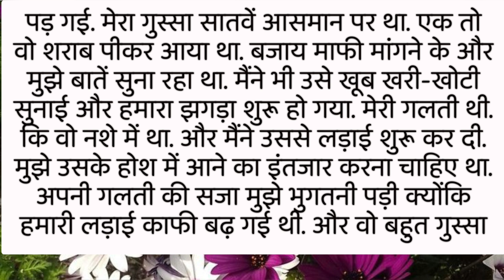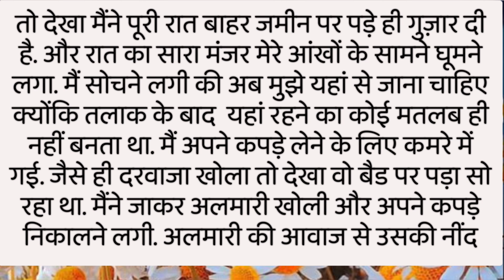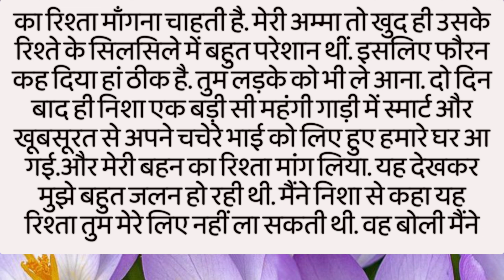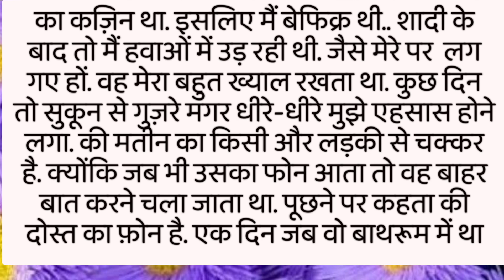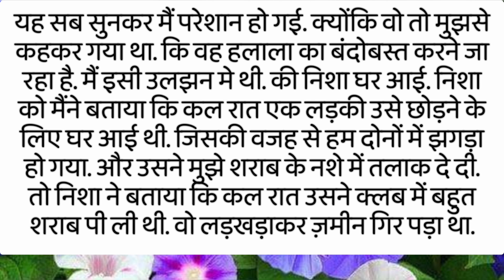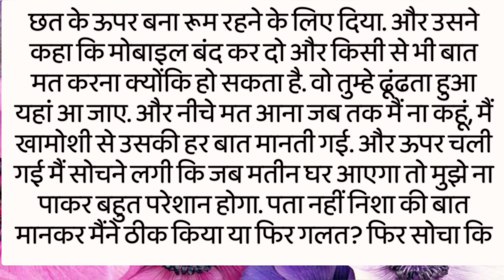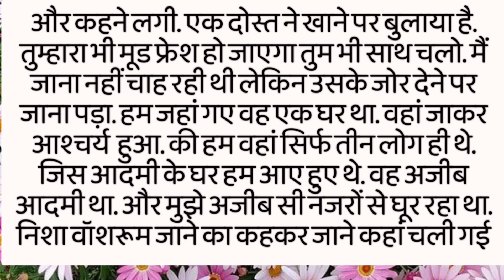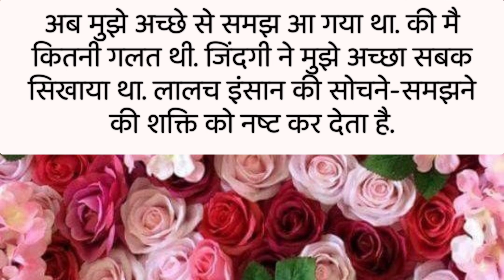हलाला के लिए शौहर ने बीवी को किया राज़ी | Biwi ka Halala | fraud | cheat | Kahani Jivan ki